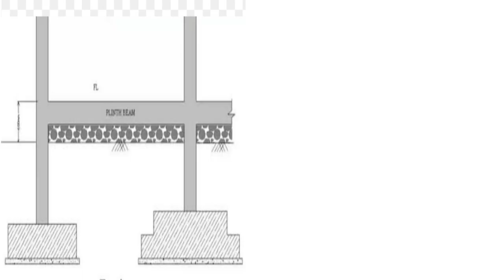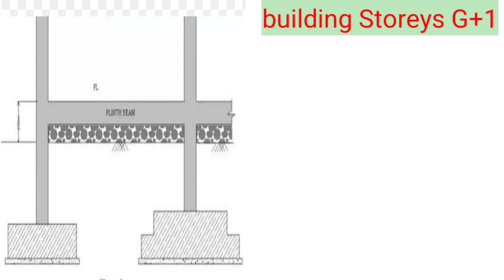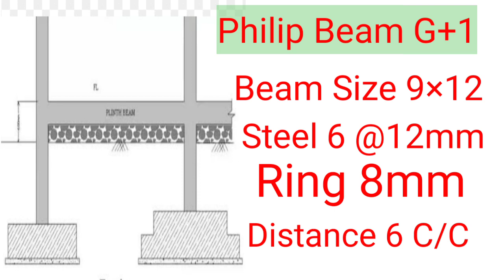RCC Column Size for G+0 floor and G+1 Building | Standard Column plinth beam size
hi friend mere is video mein ground floor 1st floor column size Steel details Diya gaya hai plinth beam size Steel details pura jankari bataya gaya

minimum size of column
building column
rcc column construction tips
house column tips
Column size of building
column size for g+1 building
First floor building column size
First floor building philips beam sizes
civil engineering
First floor building column Steel details
plinth beam reinforcement details
Pilith beam Steel details
Civil tech A H k
Civil tech t a k